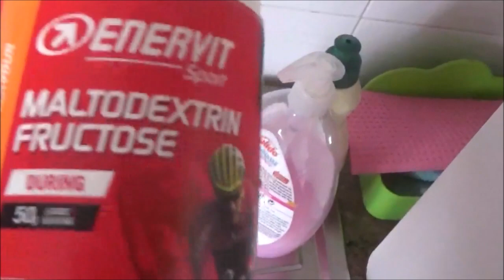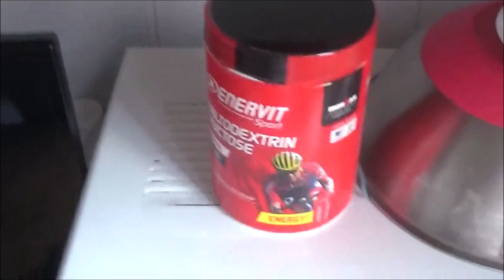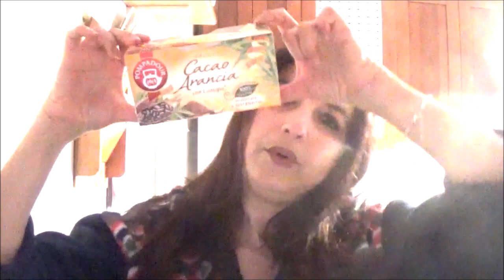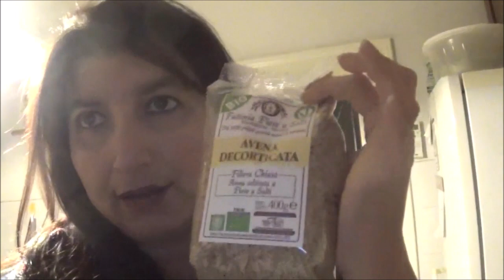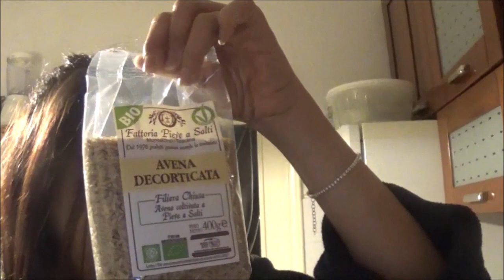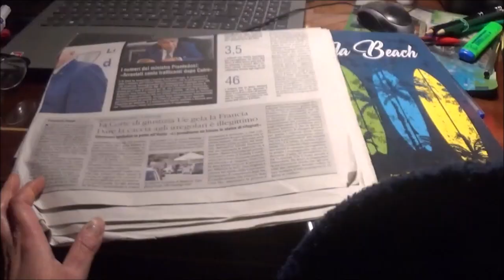VLOG 18GENNAIO:Mi svago-solita routine e mi organizzo per il prossimo video di ATTUALITA'